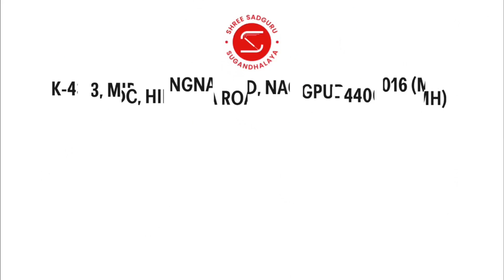Presenting the new launch by RKT brand Swarnim Dhoop Jar Series | 4 inch dhoop sticks |Thakral group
Presenting the new launch by RKT brand. named Swarnika Dhoop Jar Series
It consists of 5 different types of fragrances:  Swarnika, Aqua Cool, Karmbhumi, Yagya and White Musk. The product creates a pleasant fragrance to make the ambiance at the home or in the workspace more joyful. Enjoy our 4-inch bamboo less dhoop which definitely one should try.

Please Follow our page for more updates.

हमारे प्रोडक्ट आप ऑनलाईन भी ख़रीद सकते है